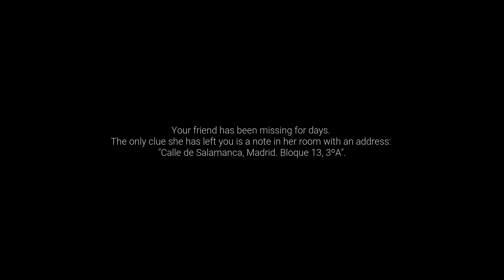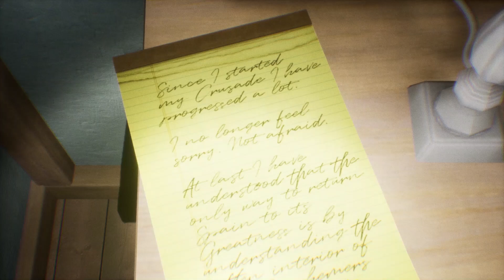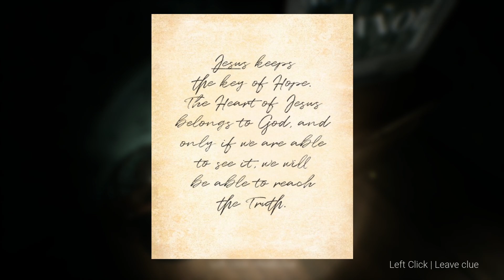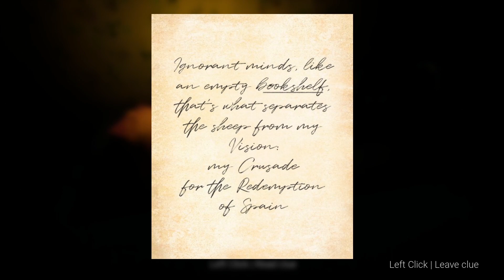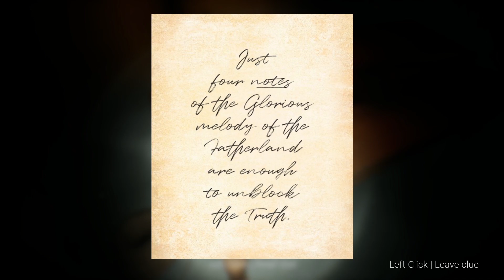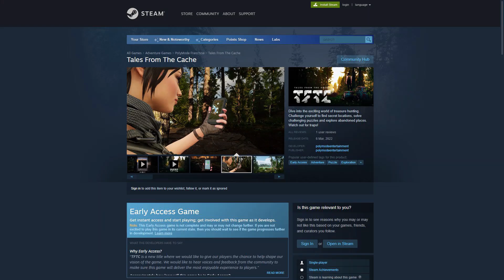Scares In Spain! - Matt Plays | Your Games #7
Hey guys, in today's video I'm going to be continuing to play your games! Thanks again to everyone who has submitted, I really enjoyed them all!

Really sorry again about the lag in the latter part of the video, not sure what caused this sudden onset. It will be resolved soon!

00:00 - Outro
00:08 - Rojo
15:13 - Tales From The Cache
22:57 - Outro